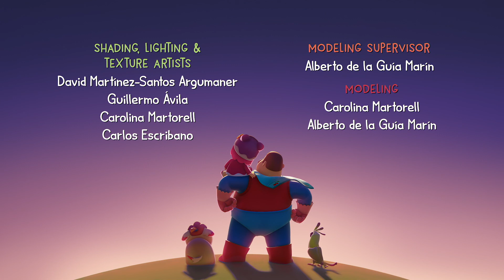Hero Girl Watches The Egg Hatch! | Hero Dad | Cartoons For Toddlers!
Miao finds an egg that has fallen from its nest in the tree above. She is so excited, she wants to keep the egg! Dad helps Miao understand that, even though she found it, she can’t keep the egg because it doesn’t belong to her. He explains that the egg belongs in the nest and the mama bird needs their help returning the egg to its nest. In the end, Dad takes Miao in his arms and lift her up high to help her return the egg to its nest.